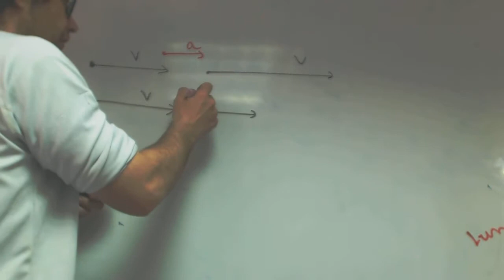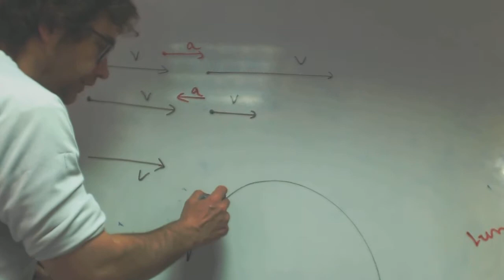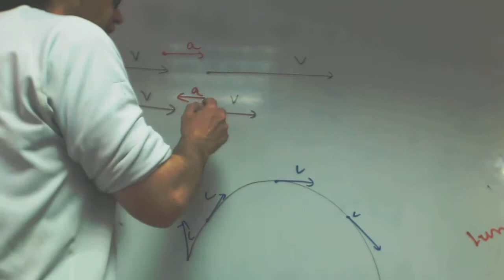Sentido del vector velocidad para cambiar sentido franjamanela Matematicas Academia Usero Estepona